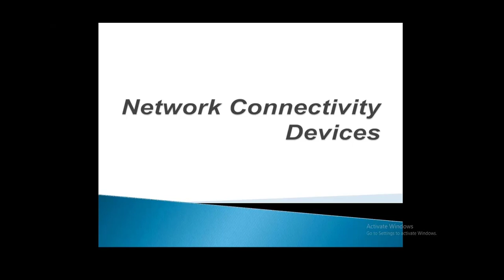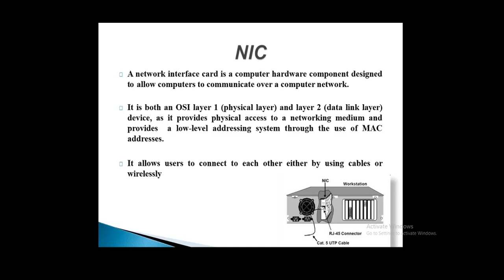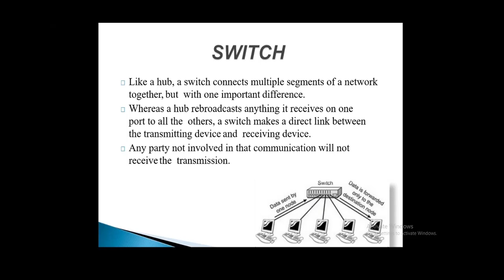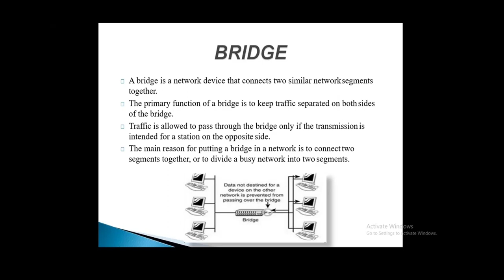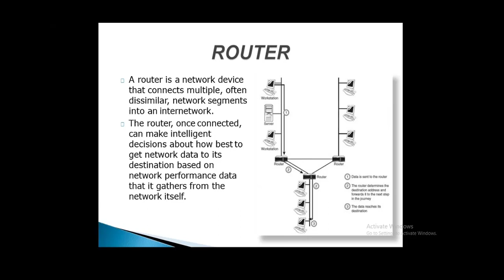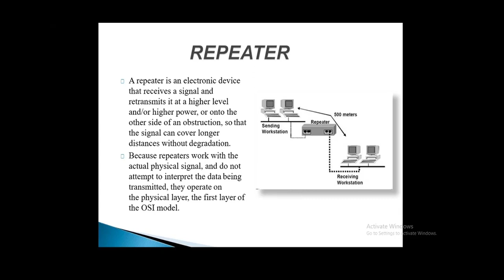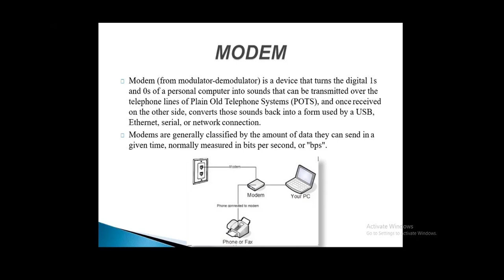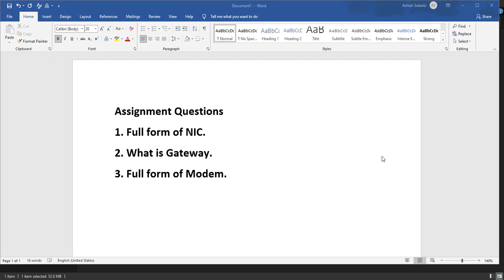NCD | Part 3